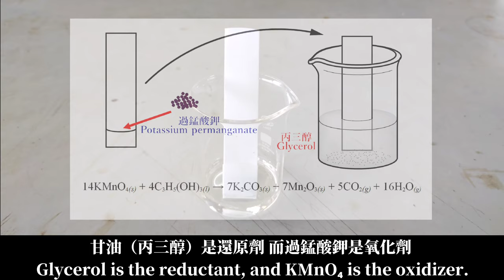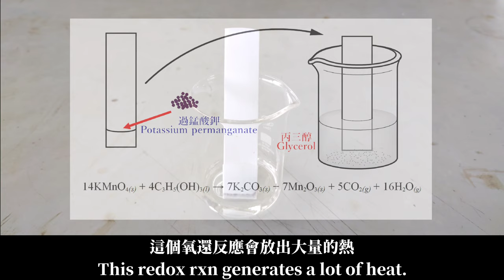重做我的第一個53實驗 / Revisit My First Experiment (4K)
數年前 我開始對科學（尤其是化學）感興趣
而這是我設計的第一個成功的實驗
我覺得它看起來很酷 希望你也會喜歡
謝謝觀賞

A couple years ago, I started my interest in science, especially chemistry, and this is the first experiment that I came up with and conducted successfully.  Today Imma show you what the experiment is and the magic (mechanism) behind it.  Hope you enjoy this.

glycerol and potassium permanganate